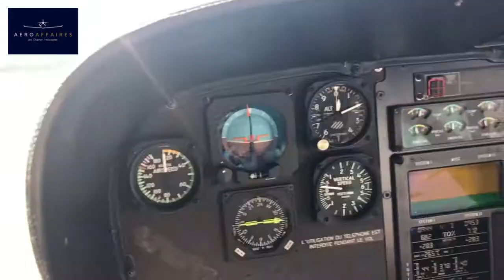Les plages du débarquement en hélicoptère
Décollage de l’héliport de Paris avec survol du Château de Versailles.

Survol des plages du débarquement, Deauville / Trouville et Honfleur.